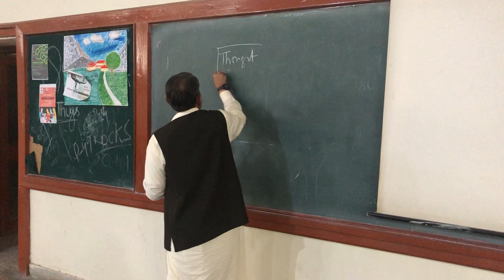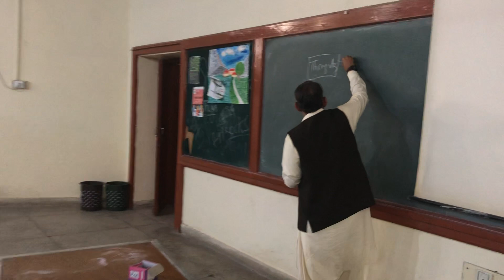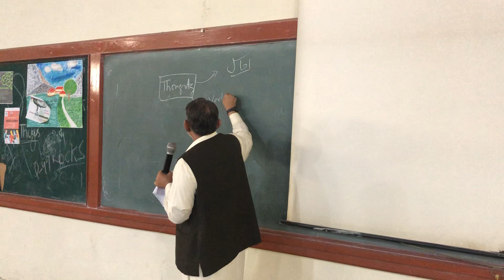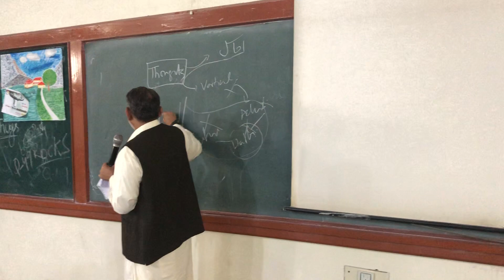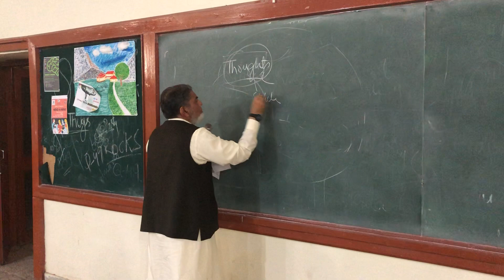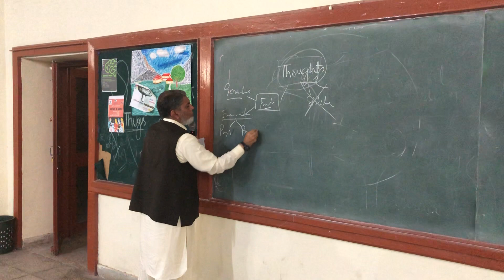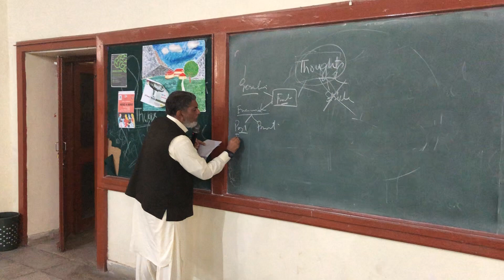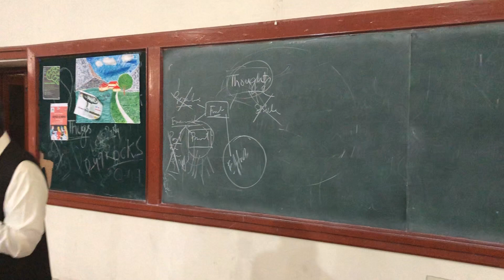Mental health: part 1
A talk given to medical students.